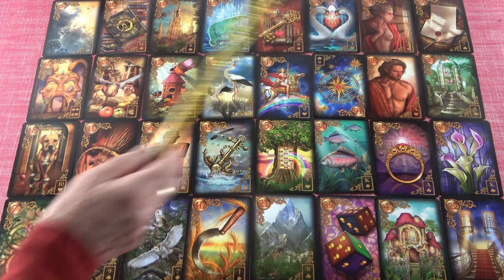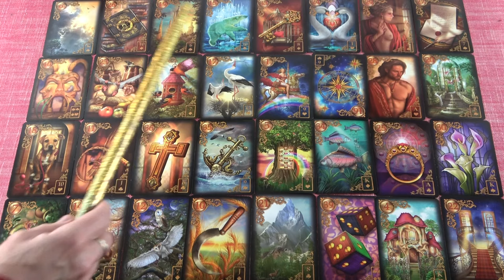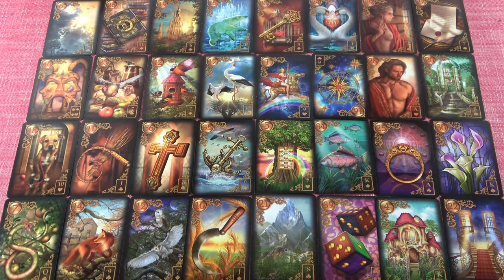Nyitottak vagytok egymáshoz és megvan az erótikus vonzalom köztetek❣